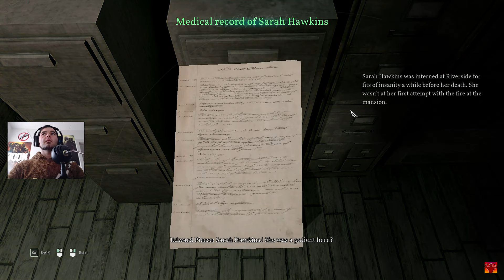Call of Cthulhu #9 "Escape from the asylum" - walkthrough - ultra settings PC HD 60fps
Another adventure has begun for the channel, this time its Call of Cthulhu, a mystery/detective game based on the novel with the same name written by H.P. Lovecraft.
Game looks really interesting so far for me, hope you guys enjoy it as well !